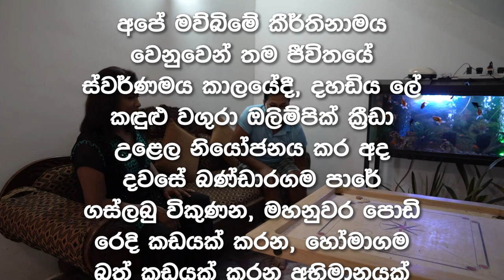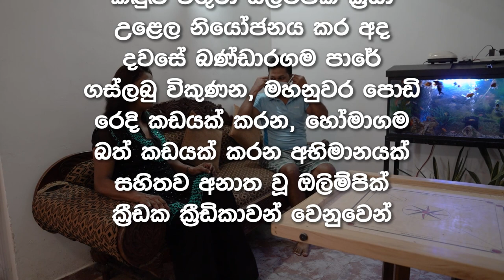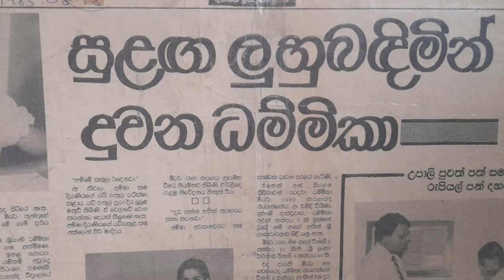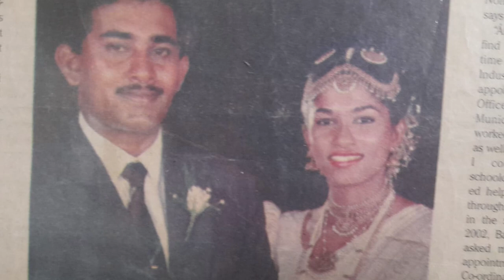True Man with Dammika Manike. Former Sri Lankan Olympian.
TrueManwithDhammikaManike# former Olympian athlete#Sri Lankan legends. Dammika manike talk true with true man in sri lanaka. situation of sri lankan old athletics now